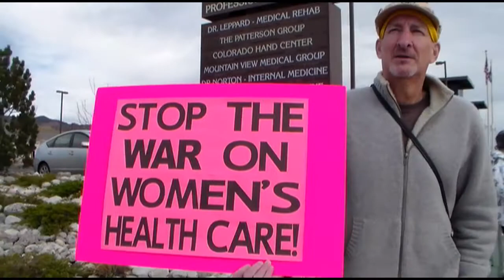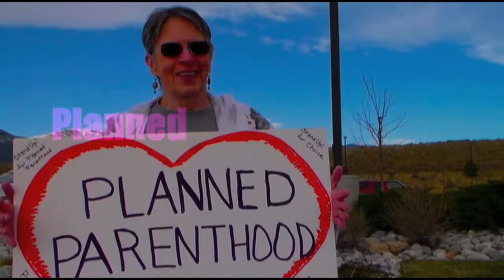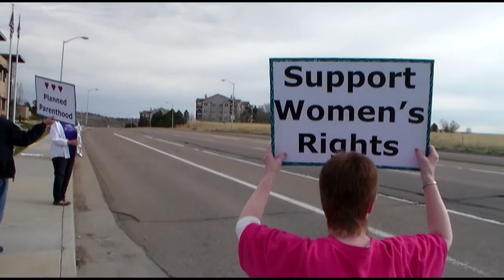Planned Parenthood Support Rally 3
An anti-choice group said they would protest at each of our women's health centers in Colorado for 40 days, so we have been showing up to protest these haters at the Planned Parenthood at Fillmore and Centennial.

This video was taken Saturday, April 12, 2014 when the local bishop, Sheridan and priest, Carmody showed up to hold a mass of hate against women's health.

Teabaggers in the Colorado House have introduced House Bill 1133 which defines a fetus as a  "unborn human being" at the moment of fertilization and forbids doctors from prescribing any medication or performing any procedure that could result in the  "termination of the life of an unborn human being."

The measure could end up banning emergency contraception along with abortion, depending on how it's interpreted, since these idiots are notorious for NOT knowing the difference between implantation forms of contraception and barrier forms, hormonal forms or IUDs  that stop conception AND
for thinking that emergency contraception affects a fertilized egg, instead of stopping the fertilization.

HB 1133 would sentence doctors to up to 12 years in prison and a $750,000 in fines for a class 3 felony.

Our state is the birthplace of the so-called "personhood" movement — the radical vaticon ideology of defining life as beginning at fertilization and endowing a zygote, a blastocyst, a hollow ball of undifferentiated cells, an embryo, a morula, a single diploid cell with all the rights of any U.S. citizen,
and MORE rights than the female host within whose body it dwells.

Potential side effects would be to arrest women for spontaneous miscarriages OR for anything deemed to not facilitate the uterus in implantation of a fertilized egg, which could include airplane travel, scuba diving, use of aspirin or any NSAIDs, synthetic thyroid medication, heart medication, acne drugs or even insulin.

Lawyers could sue on behalf of the zygote for anything from and inheritance to suing it's sibling for murder for leaving a roller skate at the bottom of the stairs...
accidentally causing the woman to trip and miscarry.

Regressives in Colorado have persistently introduced these personhood bills for years.
They always fail but Oklahoma, Virginia and Colorado have all passed personhood bills through at least one committee of the legislature this year...
AND North Dakota will have it on the ballot in November.

Planned Parenthood's network of more than 820 health care centers provides critical reproductive health services for men and women, including Pap smears, contraception, cancer screenings, and testing for sexually transmitted diseases and infections.

They provide these services on a sliding pay scale based on income, and help more than three million people each year, including two million low-income women, many of whom often lack access to preventive health services.

Pro choice is NOT pro abortion.

No one is FOR abortions.